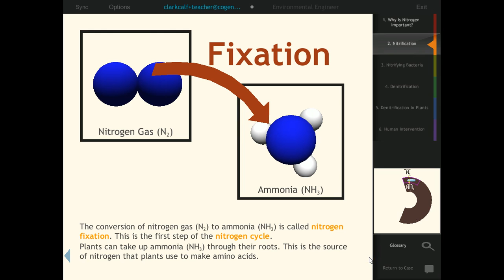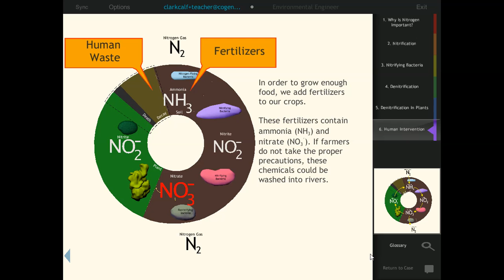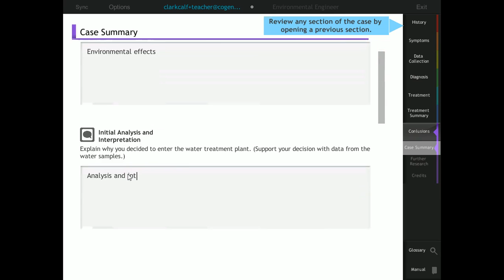Interactive Case Nitrogen Cycle | Cogent Education